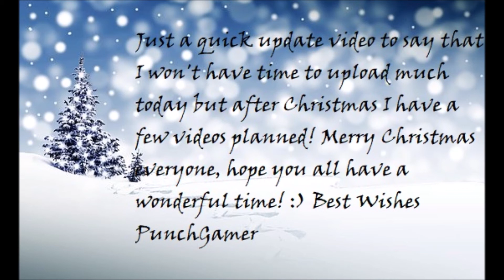Merry Christmas Everyone! (Update Video)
Song: Basshunter - Jingle Bells